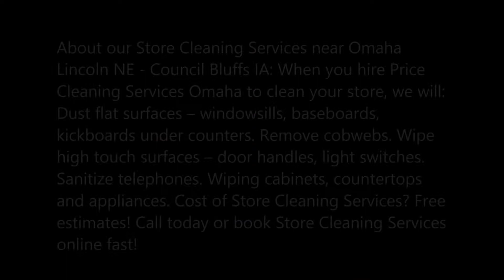Store Cleaning Services Omaha Lincoln NE Council Bluffs IA Price Cleaning Services Omaha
Store Cleaning Services and Cost Omaha Lincoln NE Council Bluffs IA Price Cleaning Services Omaha 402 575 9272
About our Store Cleaning Services near Omaha Lincoln NE - Council Bluffs IA: When you hire Price Cleaning Services Omaha to clean your store, we will: Dust flat surfaces – windowsills, baseboards, kickboards under counters. Remove cobwebs. Wipe high touch surfaces – door handles, light switches. Sanitize telephones. Wiping cabinets, countertops and appliances. Cost of Store Cleaning Services? Free estimates! Call today or book Store Cleaning Services online fast!

STORE CLEANING SERVICES

We’re ready to consult with you to plan, carry out, and continue your needs today.
Our Janitorial Services for Retail Stores
The specific services and benefits that we offer include:

Special attention for your floors
Maintenance for resilient and non-resilient flooring
Stripping, waxing and buffing floors
Hardwood floor maintenance
Shampooing carpets using various techniques
General cleaning – showroom floors, aisles, offices, entranceways, storage and inventory areas
Interior and exterior window cleaning
Commercial cleaning and disinfecting of lavatories
Provisioning of all general lavatory supplies
Green cleaning
Display case cleaning
Recycling services
Parking lot sweeping and power washing
Special event clean-up

FLOOR CLEANING & MAINTENANCE PRICE CLEANING SERVICES OMAHA

In addition to the high-touch areas in your facility, Price Cleaning Services Omaha  focuses on quality floor care. The critical elements that Price Cleaning Services Omaha  addresses for your floor care ensure that:

The tasks performed are specific to floor type.
The frequency of the tasks performed is appropriate to the traffic and floor type.
The training received for each specific task is integrated into the process of floor care.
The tools used to perform tasks are state-of-the-art and in perfect working order.
The chemicals used (as applicable to a particular task) to perform tasks are the best for the floor type.
The time to perform tasks is sufficient.
All of these elements combine to ensure that your floors create the best shopping experience for your customers, while extending the life of your floor.
Our company is able to create a plan for your specific business and clean in ways other companies don’t. We are eager to help your business grow and be a welcoming place for people to come and shop.

BEST STORE CLEANING COMPANY IN OMAHA LINCOLN NE - COUNCIL BLUFFS IA